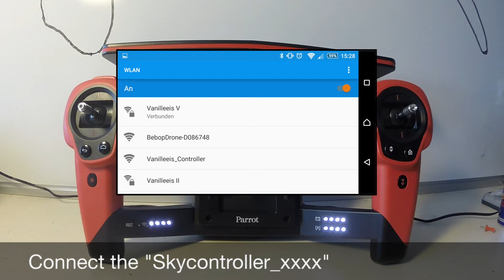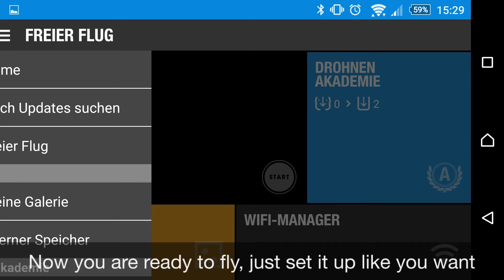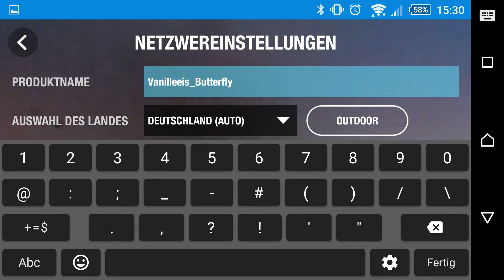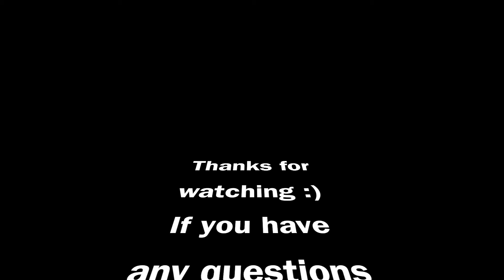Parrot Bebop Skycontroller - First Steps [Setup and Hints]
A quick tutorial how to set up the Parrot Bebop with Skycontroller.

2:50 - Transportation Hint